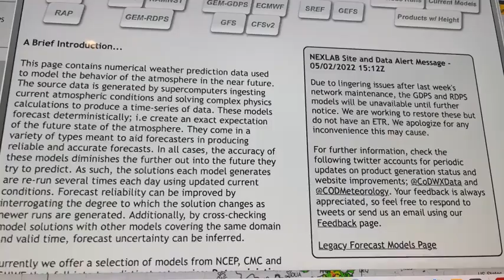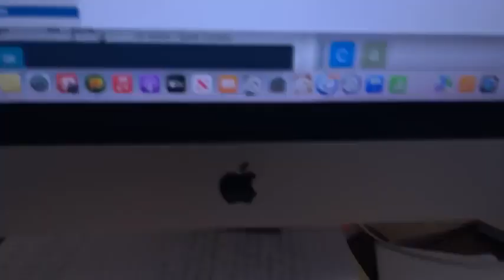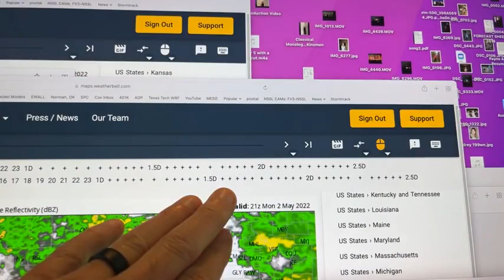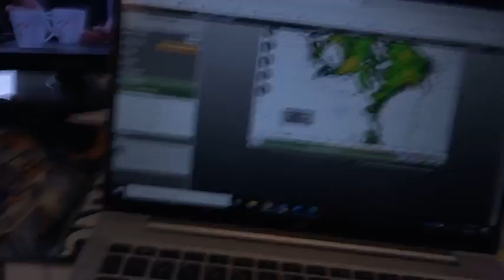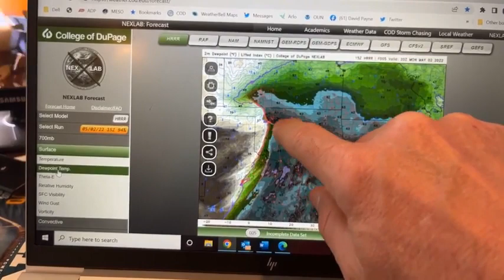WATCH: David Payne's Severe Weather Chat (May 2, 2022)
News 9 Chief Meteorologist David Payne takes a deep dive into what the weather could do across Oklahoma Monday.